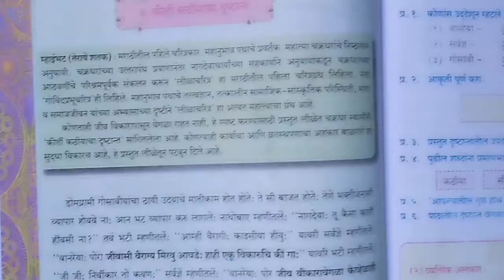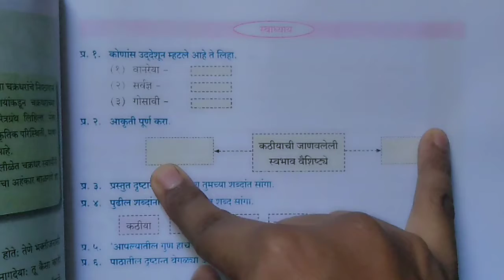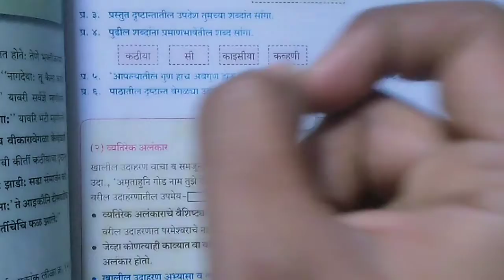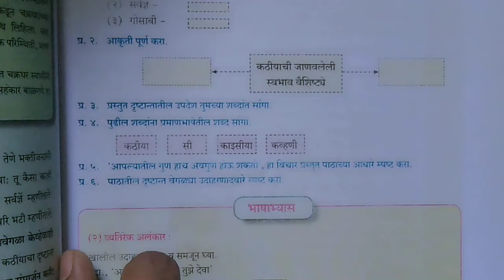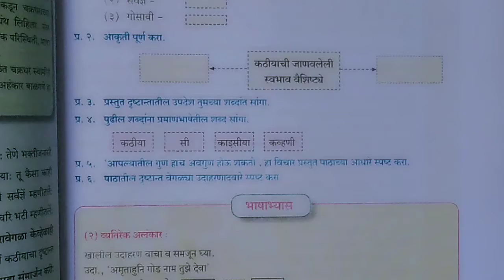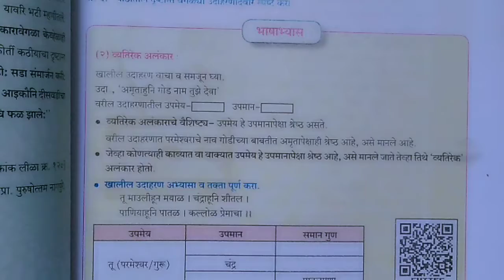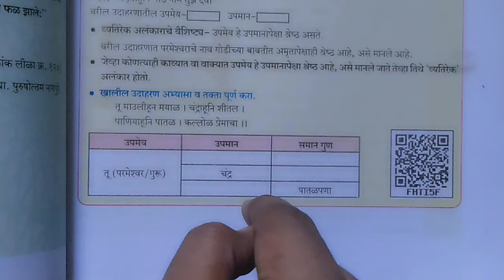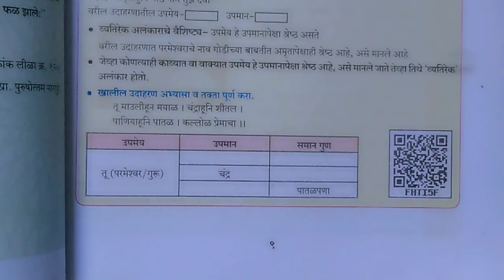३.कीर्ती कठीयाचा दृष्टान्त स्वाध्याय इयत्ता-९ विषय-मराठी 3.kirti kathiyacha drushtant swadhyay STD-9